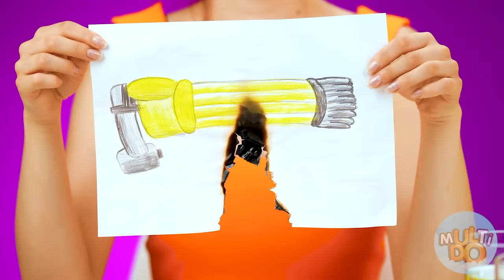Who Draws it Better Take The Prize Challenge #4 by Multi DO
Guys, for a good drawing, one of you will be able to get this big, beautiful and very tasty cake! But there is one "but": you are given only one minute to work, so hurry up!